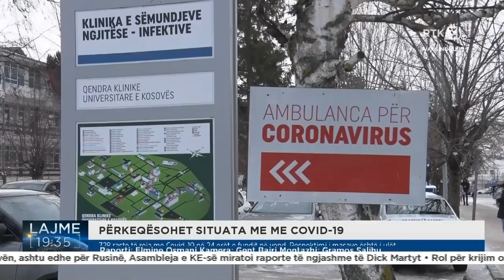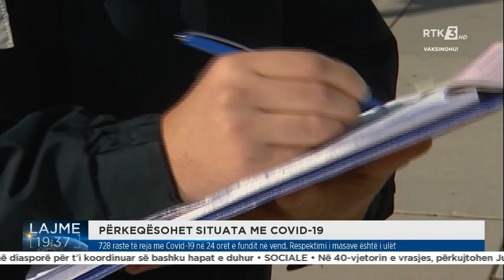728 raste të reja me Covid 19 në 24 orët e fundit në vend Respektimi i masave është i ulët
Follow RTK:
728 raste të reja me Covid 19 në 24 orët e fundit në vend  Respektimi i masave është i ulët